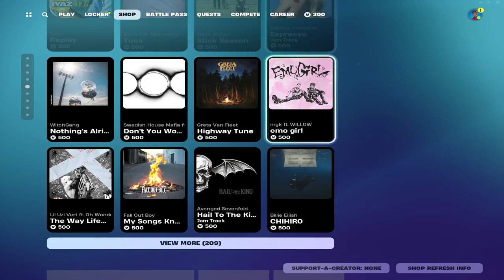The Most Toxic Emote Is BACK 💀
Fortnite Just Made "Take The L" into a new emote again.